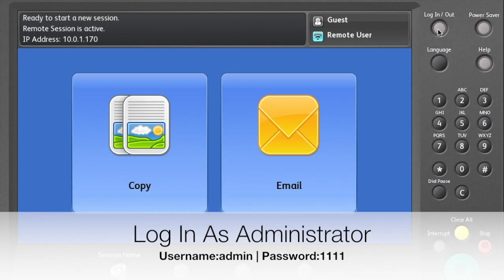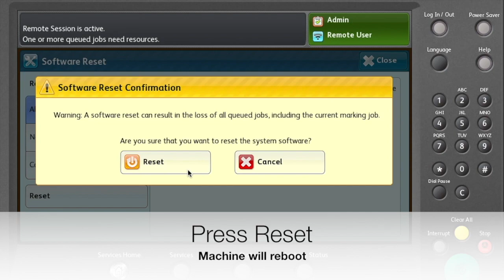Xerox Connect Key Software Reset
How to do a Software Reset for Xerox Connect Key Controllers the following are some of the models - 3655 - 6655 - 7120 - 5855/65/75/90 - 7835/45/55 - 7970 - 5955/65/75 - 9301